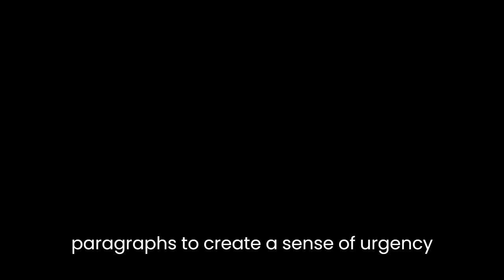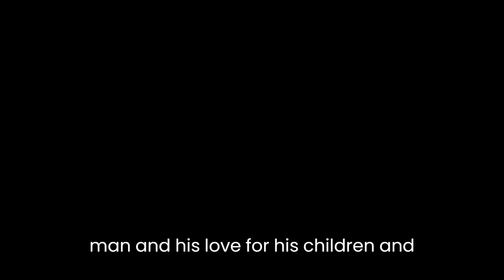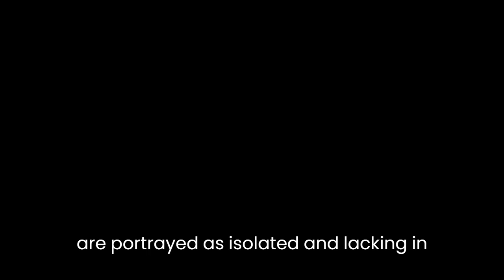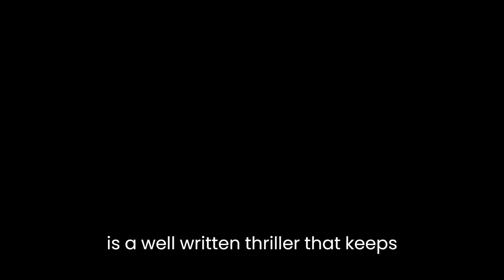"Mary, Mary" By James Patterson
"Mary, Mary" is a thriller novel by James Patterson, published in 2005. The story follows the protagonist, Alex Cross, a detective in the Washington, D.C. police department, as he investigates a series of murders that seem to be linked to the movie industry.The novel is written in the first person narrative from the perspective of Alex Cross, allowing the reader to get a glimpse of the detective's inner thoughts and feelings. The author uses short, punchy sentences and paragraphs to create a sense of urgency and tension, effectively conveying the fast-paced nature of the investigation.Patterson's writing style is straightforward and easy to read, with little emphasis on flowery language or descriptions. Instead, he focuses on creating a strong plot with unpredictable twists and turns that keep the reader engaged.One of the main themes of "Mary, Mary" is the corrupting influence of fame and wealth. The novel portrays the movie industry as a place where people are willing to do whatever it takes to achieve success, even if it means sacrificing their morals or committing heinous crimes. Patterson's portrayal of Hollywood is cynical and harsh, highlighting the negative aspects of the entertainment industry.Another theme explored in the novel is the importance of family and relationships. Alex Cross is a devoted family man, and his love for his children and his partner, Jamilla, is a recurring theme throughout the book. In contrast, the killers in the story are portrayed as isolated and lacking in meaningful relationships, highlighting the destructive nature of loneliness and isolation.The characters in "Mary, Mary" are well-developed and multi-dimensional. Alex Cross is a complex protagonist, struggling to balance his personal life with his duties as a detective. The killers in the story are also given depth, with their motivations and backstories slowly revealed as the plot unfolds.Patterson's use of suspense and foreshadowing is particularly effective in "Mary, Mary". The author drops hints and clues throughout the novel, keeping the reader guessing as to the identity of the killer. The tension is further heightened by the fact that the murderer seems to be one step ahead of Alex Cross at every turn.The climax of the novel is both shocking and satisfying. Without giving away any spoilers, it is safe to say that Patterson delivers a satisfying conclusion that ties up all the loose ends and leaves the reader feeling satisfied.In conclusion, "Mary, Mary" is a well-written thriller that keeps the reader on the edge of their seat from beginning to end. Patterson's writing style is engaging, and the themes explored in the novel are thought-provoking and relevant. The characters are multi-dimensional and well-developed, and the use of suspense and foreshadowing adds to the overall tension of the story. Overall, "Mary, Mary" is a must-read for fans of the thriller genre.